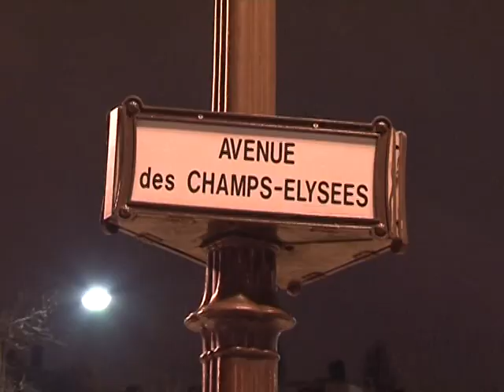Año Nuevo en la Avenida de los Campos Elíseos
Unas 200.000 personas inundaron la famosa Avenida de los Campos Elíseos de París para celebrar Año Nuevo. Una celebración rociada con mucho champagne y, a pesar de la prohibición, algunos fuegos artificiales.